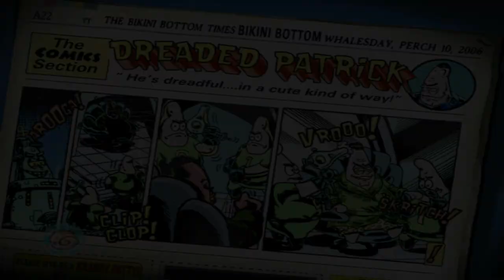Community Music Swap | Starfishman To The Rescue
00:00 Disclaimer
00:10 The Girth of a Hero
16:58 Finding Clothes and Cleaning Up the Town
39:08 Elevator Battle